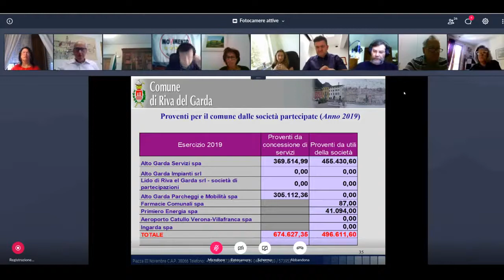07 mag '20 Matteotti: la giunta comunale di Riva del Garda gioca con i bilanci pubblici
Seduta del Consiglio Comune di Riva del Garda del 07/05/2020
Intervento del Portavoce Andrea Matteotti (M5S)